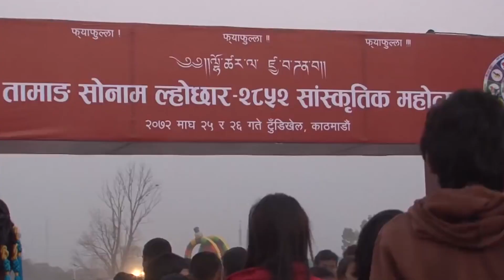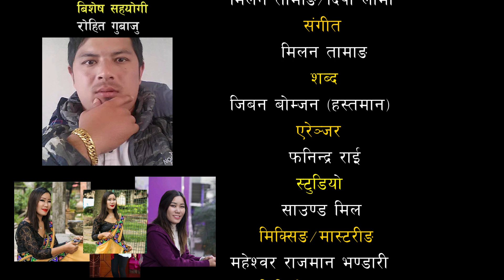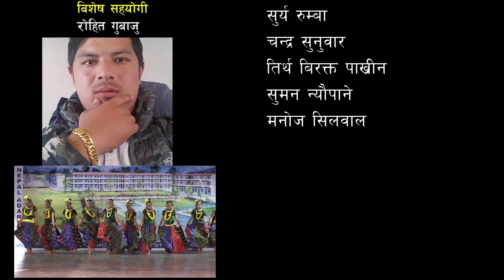NewTamang Selo Song/2077/bairagi moktan/dafe ta chari lekh tira/by milan Pakhrin deepa Lama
New Super hit tamang lochhar selo song/2077 lhochhar /bairagi moktan/ daphe ta chari lekh tira/ dafe ta  chari by milan tamang deepa lama,
Lyrics : Jivan Bomjan (Hastaman)
Vocal : Milan Tamang/ Depa Lama
Arrenger : Phanindra Rai
Mixing/Mastaring : Maheswor Raj Man Bhandari
Studio : Sound  Mill
Video Collection Edit : Milan Tamang (Pakhrin)
Post : Nepal Anjana creation
special Thanks
Sunita Sunuwar
Kumari Tamang
Basanta Pathak (DSP Nepal Police)
Surya Rumba
Tirtha Birakta (pakhrin)
Bairagi Moktan
Post Production : Nepal Anjana Creation
This is the product of Nepal Anjana Creation. Using of this video on other channels without prior permission will be strictly prohibited. (Embedding to the websites is allowed)

नोट :
यो भिडियो कसैले डाउनलोड गरि सामाजिक सन्जाल फेसबुक अनि अन्न्य कुनै च्यानल मा अपलोड गर्न पाइने छैन , गरेको खण्डमा प्रचलित कानुन अनुसार कारबाही गरिने ब्यहोरा सबैमा जानकारी गराउद छु।धन्यवाद ।